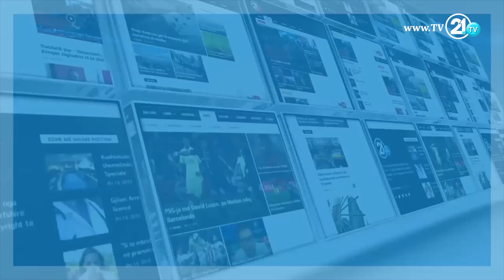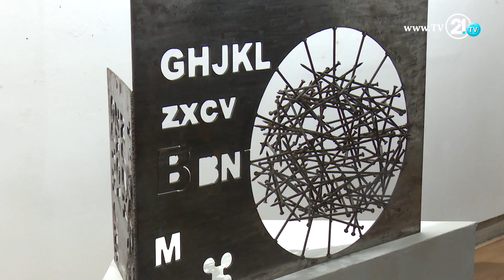METALE TË KTHYERA NË VEPRA ARTI